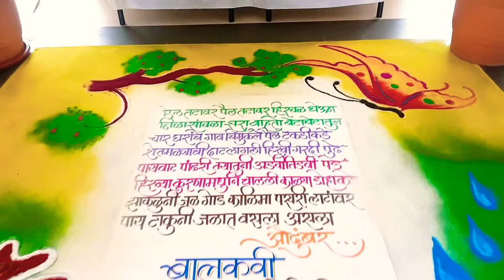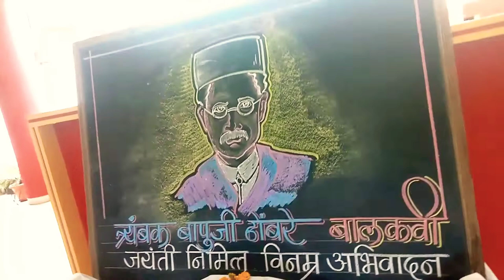बालकवी माहिती बालकवी जयंती बालकवी Balkavi information#marathi bhasha divas